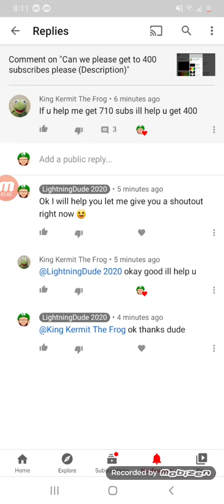Subscribe to King Kermit The Frog. get him to 710 subscribes